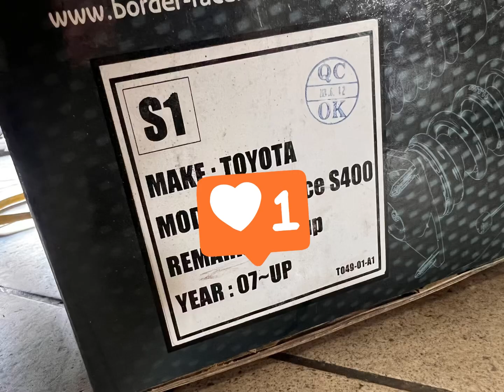TOYOTA 貨車 TOWN ACE改裝博德BORDER S1改裝避震器+SUMMIT全車拉桿結構桿+VTTR前加大碟組+粉紅色進化性能版來令片煞車片/寶島避震器降低車身套件